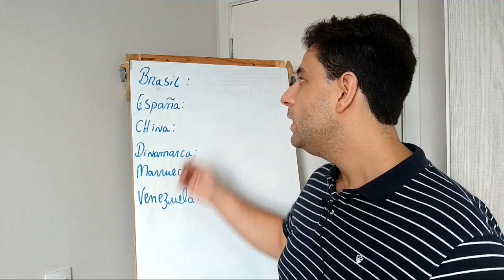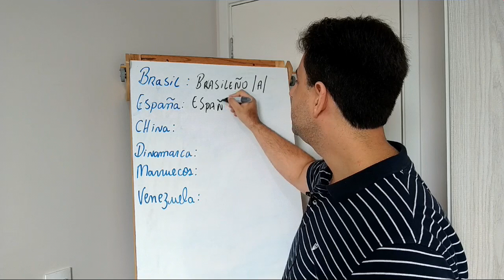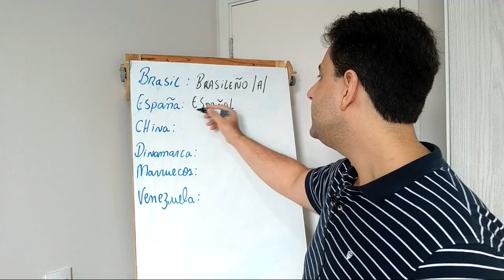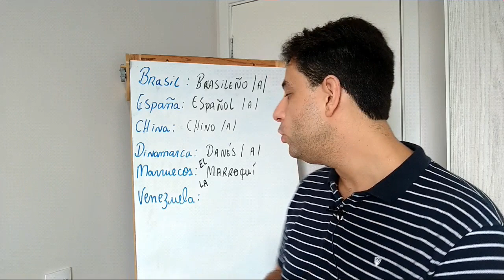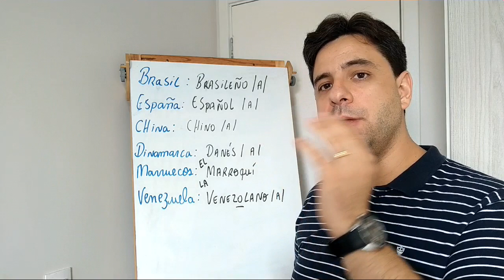EXERCÍCIOS de nacionalidades em ESPANHOL!!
Nesse vídeo, apresento algumas nacionalidades em espanhol. Você conseguiria dizer as nacionalidades desses países: Brasil, España, China, Dinamarca, Marruecos y Venezuela? Faça o exercícios e verifique comigo. Toda semana, uma aula de espanhol nova para você. Bons estudos!!

Curso completo de espanhol com certificado.

Curso de espanhol para viagens com certificado.